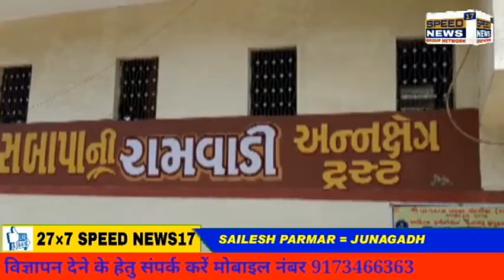JUNAGADH શ્રી પ્રાગદાસ બાપા ગોદડીયા અન્નક્ષેત્ર ટ્રસ્ટ રામવાડી-૧ ગીરનાર દરવાજા ગાયત્રી મંદિરની સામે.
જૂનાગઢ : શ્રી પ્રાગદાસ બાપા ગોદડીયા અન્નક્ષેત્ર ટ્રસ્ટ રામવાડી-૧ ગીરનાર દરવાજા ગાયત્રી મંદિરની સામે ગિરનાર રોડ જૂનાગઢ ખાતે ૧૯૬૦ થી કાર્યરત છે, અને છેલ્લા ૬૫ વર્ષથી ગરીબો તેમજ મૂંડીયાઓ માટે અમારી સંસ્થામાં કાયમી સદાવત (અન્નક્ષેત્ર) ચાલે છે, તેમજ દર વર્ષે મહાશિવરાત્રી મેળા તથા પરિક્રમા દરમ્યાન ધર્મપ્રેમી જનતા માટે અન્નક્ષેત્ર પણ ચાલે છે, તથા બહાર ગામથી ગિરનારના દર્શનાર્થે આવતા સર્વે સમાજના લોકોને કાયમી ધોરણે (જગ્યા) સંસ્થામાં રહેવા જમવાની નિઃશુલ્ક સેવા પુરી પાડવામાં આવે છે, તેમજ હાલ આ કોરોના મહામારી દરમ્યાન સંસ્થા દ્વારા ગત તા. ૧૨ એપ્રિલથી અમારી (જગ્યા) સંસ્થા ખાતે આર્યુવેદીક ઉકાળાનું વિતરણ, તેમજ શ્રી પ્રગદાસબાપા ગોદડીયા અન્નક્ષેત્ર ટ્રસ્ટના મેનેજીંગ ટ્રસ્ટીશ્રી એન.પી.પટેલના માર્ગદર્શન તેમજ આદિત્ય ફાઉન્ડેશનના પ્રમુખશ્રી હિરેનભાઈ બોરીચાની સૂચનાથી શ્રી પ્રગદાસબાપા ગોદડીયા અન્નક્ષેત્ર ટ્રસ્ટ તથા આદિત્ય ફાઉન્ડેશનના સયુંકત ઉપક્રમે.
જુનાગઢ શહેરમાં બહારગામથી દવાખાને આવેલ દર્દીઓ તથા તેમના સગા-સંબંધીઓ સહિત જુનાગઢ શહેરમાં જે લોકોનો સંપૂર્ણ પરિવાર ક્વોરોન્ટાઈન હોય અને જેના ઘરે કોઈ જમવાનું બનાવી ના શકે તેવા લોકો માટે બે ટાઈમ ટીફીન પાર્સલ સુવિધા પણ ચાલુ જ છે, ત્યારે આજની આ વિકટ પરિસ્થિતિનો સામનો દરેક જન સમુદાય કરી રહ્યો છે, ત્યારે શ્રી પ્રગદાસબાપા ગોદડીયા અન્નક્ષેત્ર ટ્રસ્ટના મેનેજીંગ ટ્રસ્ટીશ્રી એન.પી.પટેલ દ્વારા સરકારશ્રીને રજુઆત કરવામાં આવી હતી કે અમારી (જગ્યા) સંસ્થામાં ૧૦ થી ૧૫ રૂમોની વ્યવસ્થા છે, અને આ (જગ્યા) સંસ્થામાં વિશાળ મેદાન પણ છે, તે સંપૂર્ણ જગ્યા હાલ કોરોના મહામારી ચાલી રહી છે, ત્યારે તંત્રની સાથે રહીને કોરોના મહામારી દરમ્યાન લોકોની સેવામાં (કોવિડ સેન્ટર ચાલુ કરવા) તંત્ર દ્વારા ડોકટરો તથા જરૂરી મશીનરી પુરી પાડવામાં આવે તો આ સંસ્થાની સંપૂર્ણ જગ્યા લોકોની સેવા કરવા કોરોના મહામારી ચાલી રહી છે, અને જ્યાં સુધી આ મહામારી ચાલી ન જાય ત્યાં સુધી (કોવિડ સેન્ટર માટે) તંત્રને આપવા સંસ્થાની પુરી તૈયારી છે, જેમાં સંસ્થા દ્વારા કોરોના દર્દી તથા તેની સાથે આવેલ સગા સબંધીને ચા, નાસ્તો, જમવાનું તથા કોરોના દર્દીનો દવાનો તમામ ખર્ચ અમારી સંસ્થા આપશે.
તેમજ તંત્ર દ્વારા વેકસીન સેન્ટર ફાળવવામાં આવશે તો તે માટે પણ સંસ્થાની સંપૂર્ણ તૈયારી છે.
આ તમામ સેવાકીય પ્રવૃત્તિ શ્રી પ્રગદાસબાપા ગોદડીયા અન્નક્ષેત્ર ટ્રસ્ટ તથા આદિત્ય ફાઉન્ડેશનના કાર્યકર્તાઓશ્રી ભરતભાઈ બોરીચા, ભરતભાઈ પટેલ, લાલજીભાઈ જીલડીયા, નરેન્દ્રભાઈ ભટ્ટ, દીપકભાઈ, હંસરાજભાઈ સહિતના કાર્યકરો દ્વારા કરવામાં આવી રહી છે.

 શૈલેષ વર્મા જૂનાગઢ દ્વારા